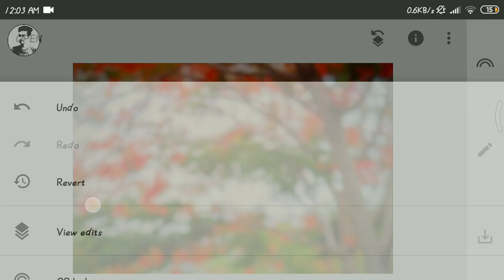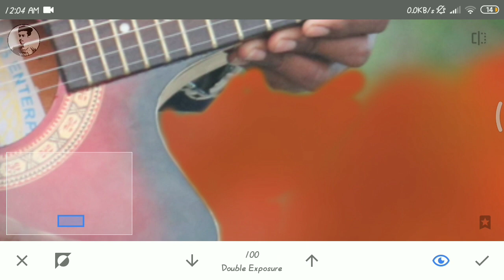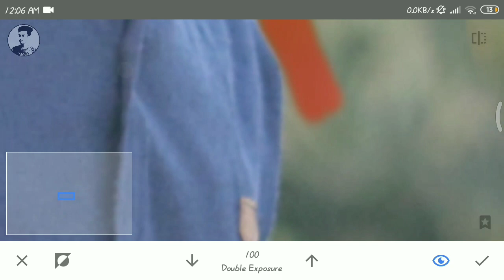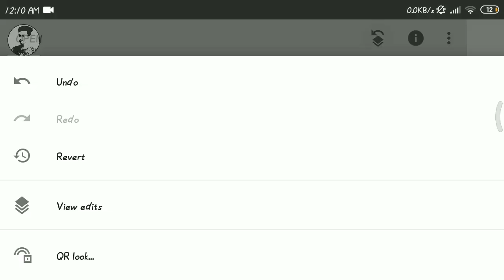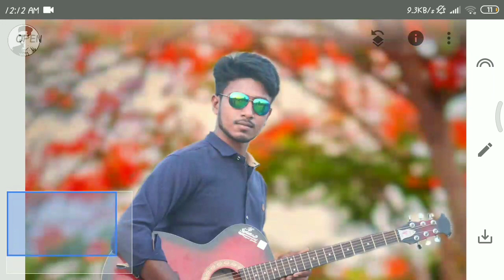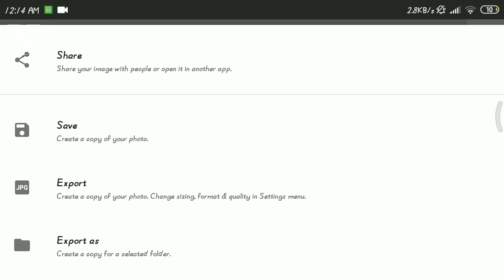Background Change Photo Editing on Snapseed | Snapseed Stylish Photo Editing | Photo Editing in [Ban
Background Change Photo Editing on Snapseed | Snapseed Stylish Photo Editing | Photo Editing in [Bangla]

Hello friends, If you see In this Video You can learn how to Change photos background by Snapseed in your mobile phone [Bangla Tutorial] Nazmul Hossain.

সম্পূর্ণ ভিডিওটি দেখুন আশা করি সব কিছু বুঝতে পারবেন ভিডিও ভালো লাগলে লাইক, কমেন্ট এবং শেয়ার করে পাশে থাকবেন || আমার ভিডিও গুলো ভালো লাগলে আমার চ্যানেলটি সাবস্ক্রাইব করবেন এবং আমার ভিডিও গুলোর নোটিফিকেশন সবার আগে পেতে অবশ্যই পাশের ঘন্টা 🔔 আইকনটিতে 👉চাপ / ক্লিক দিয়ে দিবেন।।।

2.👉আনলিমিটেড ফ্রি কথা বলুন যেকোনো দেশের যেকোন নাম্বারে॥ Unlimited Free Talking any Number and any Country Without TK!

5.👉Echo Effects Apps For Android Mobile. Who to add Echo Sound Effects in Your Voice. Reduce Echo Noise.

Nazmul Hossain
Nazmul Hossain
Nazmul Hossain